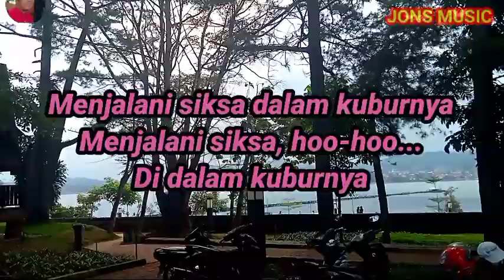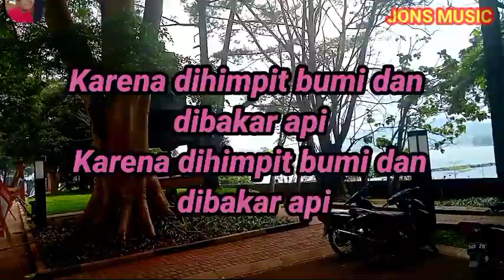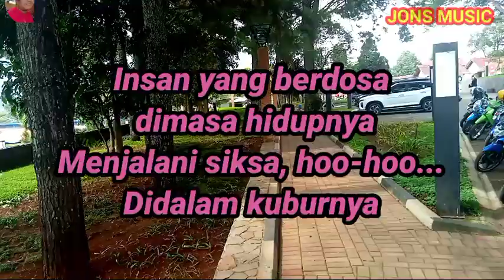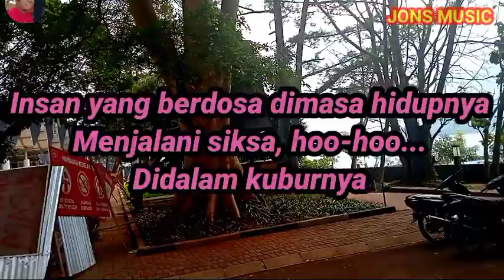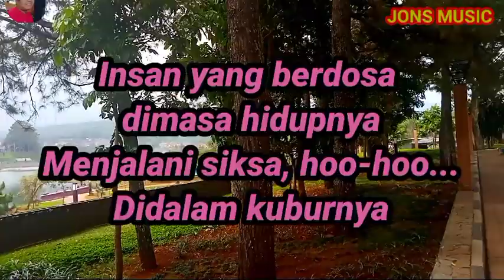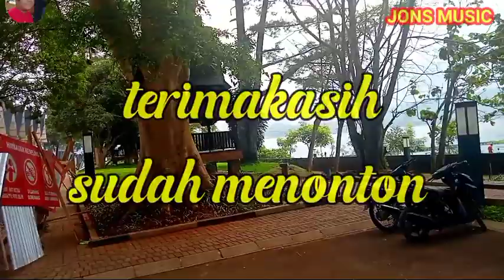SIKSA KUBUR || IDA LAELA || KARAOKE DANGDUT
sesungguhnya manusi berasal dari tanah dan akan kembali ke tanah.
siksa kubur lagu Ida Laela